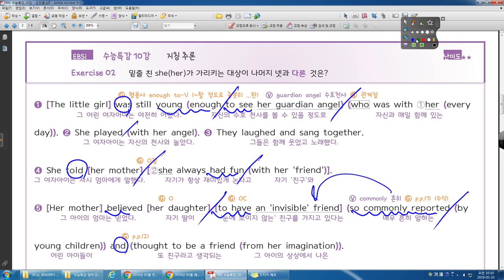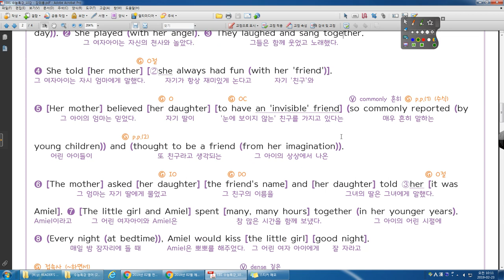수능특강 영어 2020 10강 02번